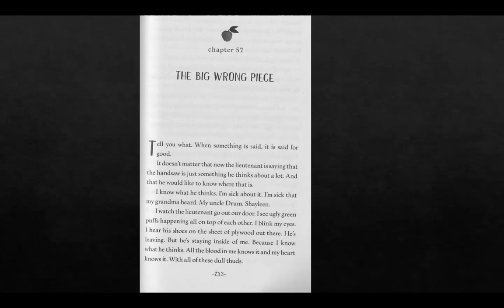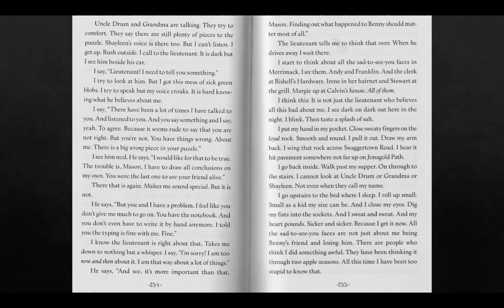Mason Buttle Chapter 57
The Truth as Told by Mason Buttle
By Leslie Connor
Chapter 57- The Big Wrong Piece
Read Aloud by: Alexis Camacho